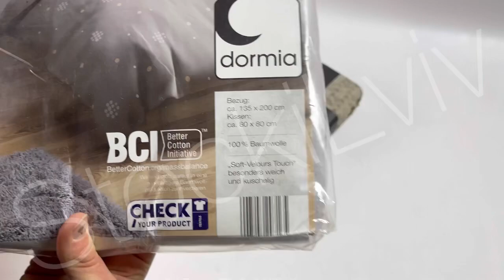Textile Mix 🛏 6,90€/kg💶 12kg📦 07025#️⃣